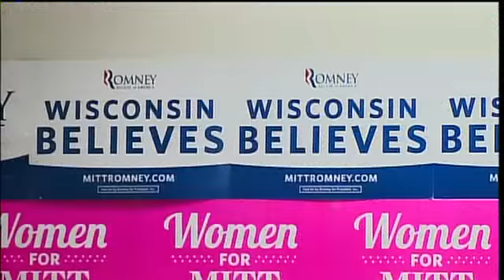Gov. Jindal campaigns on behalf of Romney/Ryan ticket